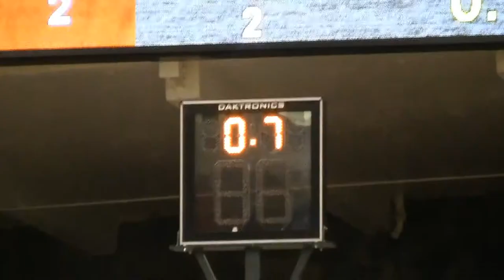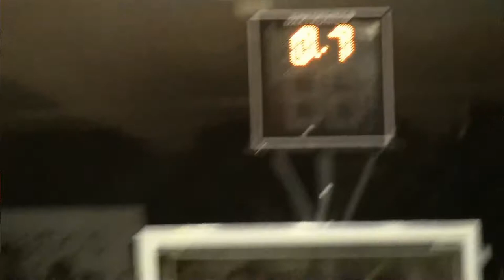Fordham Basketball falls to LaSalle at the buzzer 64-62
The Sports Cycle's Donnie Dwyer is at Rose Hill as Fordham falls to LaSalle 64-62 after Tyreek Duren hit the game winning shot with 0.7 seconds left. Sam Mills led Explorers with 18 points and Fordham's senior Branden Frazier had 23 points and 6 assists. Next game for Fordham is on the road vs. URI, Wednesday at 7 pm.